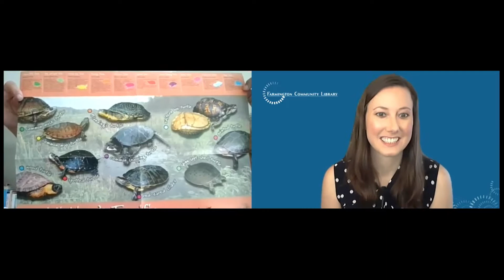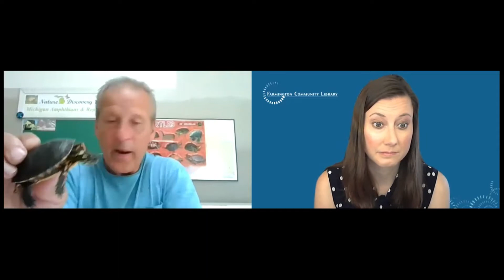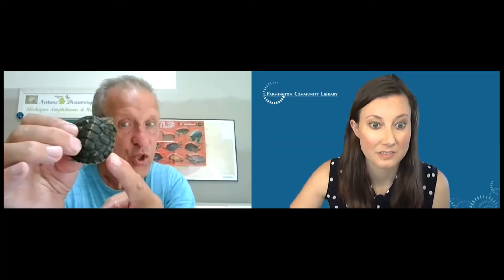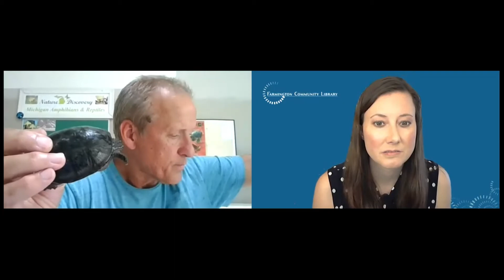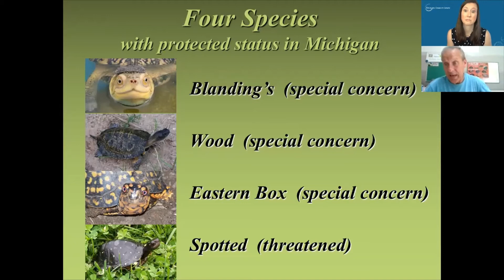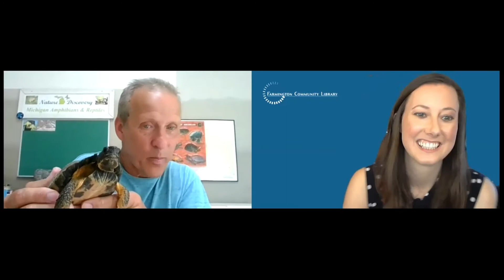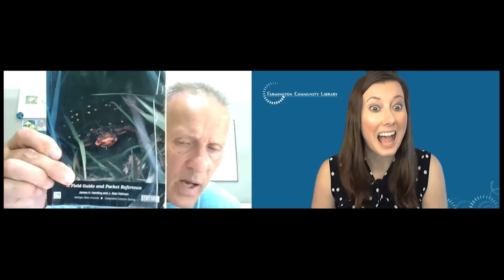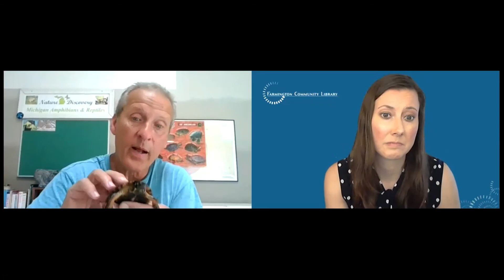Live Michigan Turtles with Nature Discovery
The Grand Slam of Michigan turtles! Meet live specimens of all ten species of turtles that call Michigan home. From the common painted turtle to the rare, state-threatened spotted turtle, Nature Discovery's Jim McGrath will point out field marks to help you identify each species while sharing interesting information about specific ranges, habitats and unique behaviors. Learn the four biggest threats to wild turtle survival and what you can do to make their world more safe.​

To learn more or make an appointment to see these turtles in person,